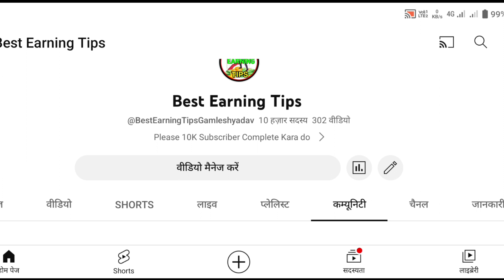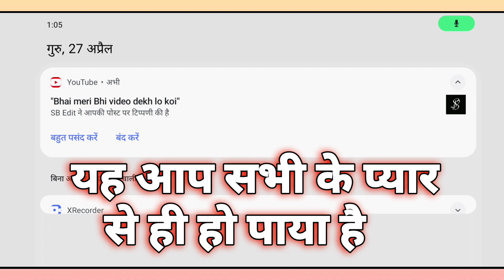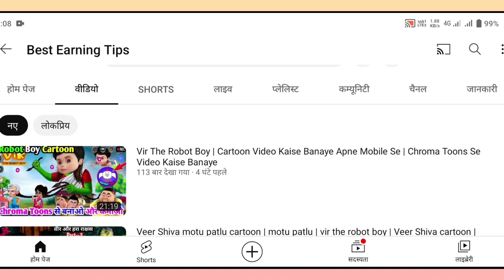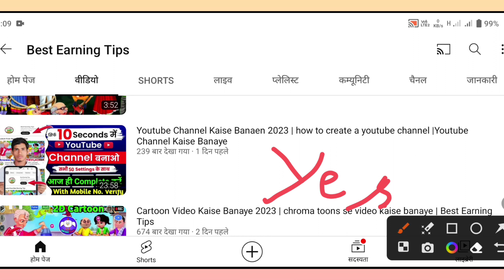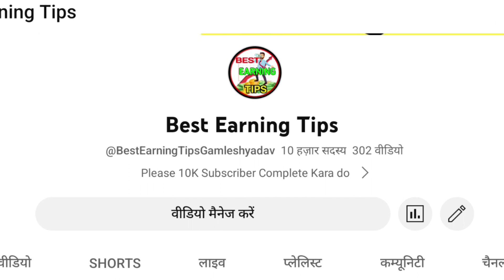🎉10K Subscriber Special Video | @YoutubeWaleBaba86 @youtubewalebaba20 Support के लिए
Mention   @YoutubeWaleBaba86  @VkTechnicalBhaiya  @VkKTech @youtubewalebaba20